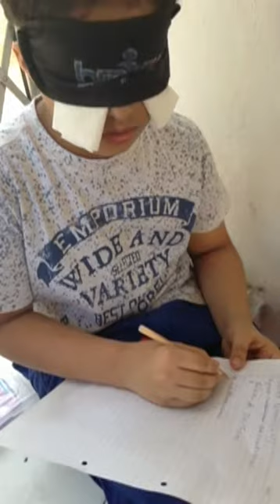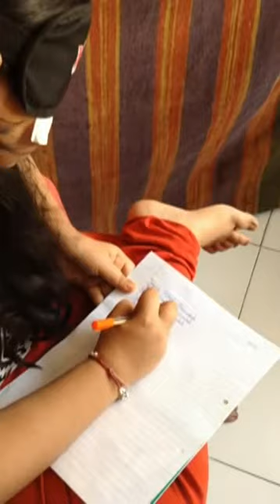Students Demo 1 | BrainfitStudio - SuperKidz Performing Blindfolded! | Make Your Child Superkid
SuperKidz - BrainfitStudio
Principal Trainer CEO: Sagar Bhanushali

Admissions Open!!

Address:
Superkidz
Brainfit studio:
Office 4/5/6 Bldg 6A
Damodar Park, Off LBS RD, Ghatkopar (W),
Near R City Mall Mumbai - 400086
Sagar Bhanushali

"Unwind the Genius Within your Child"
Workshop Benifit:
Memory
Logic & Creative Ability
Mentalpower
Concentration
Self Confidence
No Junkfood
No TV
No Smart Phones Etc
Robotic Workshop
Parenting Counselling
DMIT Career Guidance

4yr SuperKid Kavish Shah identifying colours Blindfolded after 2 day Workshop - GiveX Academy
Blindfold card recognition without Touch by 12yrs SuperKid Shraddha - GiveX India
Blindfold drawing by SuperKids_GiveX India
Blindfold Rubik's Cube solving by SuperKids - GiveX India
Blindfolded Walkthrough by SuperKids - GiveX India
Identify colour_alphabet 'behind' Unbelievable blindfold by SuperKid 18yr old Sanjyoti - GiveX India
Playing Subway Surfer Blindfolded by SuperKids - GiveX India
SuperKid Arya identifying crayons & colouring Image for 1st time Blindfolded -GiveX India 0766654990
SuperKid Ayush can read Bike NumberPlate 15mtr away Blindfolded - GiveX India
SuperKid Chirag Home Practise with his Dad - GiveX India
SuperKid Devanshi displaying his BLINDFOLD skills - GiveX India 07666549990
SuperKid Foram drawing Cartoon character BLINDFOLDED - GiveX India 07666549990
SuperKid Foram 'finding' and colouring drawing book Blindfolded - GiveX India
SuperKid Grishma identifying colours BLINDFOLDED within 1 week of workshop - GiveX India 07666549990
SuperKid Grishma performing Blindfold Quilling - GiveX India 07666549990
SuperKid Sagar riding Bicycle BLINDFOLDED - GiveX India 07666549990
SuperKid Saahil identifies from Back of Head Vision during Home-Practise - GiveX India 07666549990
SuperKid Rudra writing Blindfold 1st time - GiveX India 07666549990
SuperKid Riaan writes Blindfolded & read on spot - GiveX Academy 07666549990
SuperKid Riaan reads & enacts book characters blindfolded -GiveX India 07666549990
SuperKid Ram playing Subway Surfer Blindfolded - GiveX India 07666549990
SuperKid Preet Bhanushali solving 3x3 Rubiks Cube BLINDFOLDED in 1_44sec in 1st Try - GiveX Academy
SuperKid Kasturi displaying his BLINDFOLD skills to enthusiastic kids - GiveX India 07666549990
SuperKid Hiransh displaying his BLINDFOLD skills to enthusiastic kids - GiveX India 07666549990
SuperKid Hasti displaying his BLINDFOLD skills to enthusiastic kids - GiveX India 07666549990
Superkid Sakshi writing with 'Both Hands' at same time Unbelievable blindfold - GiveX India
SuperKid Sanjeevni identifying card at home with Third Eye Part 2 - GiveX India 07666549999
SuperKid Sanjeevni identifying card during home practise with Third Eye - GiveX India 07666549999
SuperKidz Paarul & Shraddha playing boardgame X-O BLINDFOLDED - GiveX india 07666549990
Brainfitstudio#Givex#brainx#Superkidz#ghatkopar#east#west#Blindfolded#blindfolded#students#superpower#superkidz#VOG#superkids#readingblindfolded#blindfoldedstudy#blindfoldedsubwaysurfs#PAINTING#blindfold#STUDYING#VIDEOGAME#ACCURACY#Benifits#workshops#workshop#indiagottalent#india#got#talent#worldwide#blindfoldexercise#blindfoldyoga#narendram
odi#facebook#frenchise#superkids#hashtags#national#anthem#nationalanthem#dance#group#ladies#batches#Male#Female#available#Dance#yoga#YOGA#ZUMBA#Hiphop#Classic#Contemporory#bollywood#Bollyhop#all#girlsandboys#Ghatkopar#West#East#LBS#road#L.B.S#Road#Rcity#rCIty#LLPVenture#Education#fitness#library#activity#centeres#marketing

Brainfit studio
Givex brainx